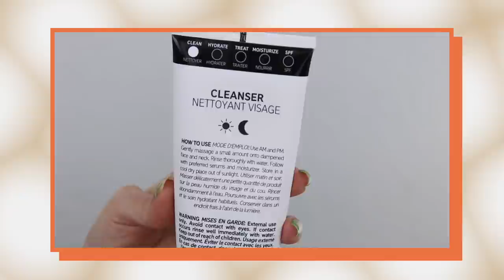💥 THE INKEY LIST | 4 productos LOW COST para ACNÉ, MANCHAS y PIEL GRASA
Haul The Inkey list. Rutina acné, manchas. Skincare low cost para piel grasa.

INFO TÉCNICA
Cámara - Canon 70D
Lente: Sigma 30mm F1.4
Focos luz blanca continua
Aro de luz led
Fondo blanco
Micrófono Rode VideoMic GO

MÚSICA
Biblioteca Youtube creadores

Como tener el cabello blanco | 2 formas de matizar el pelo blanco, decolorado rubio

Como eliminar el acné | Mi secreto para curar el acné quístico

Errores de maquillaje! 5 fallos con labiales + consejos para evitarlos